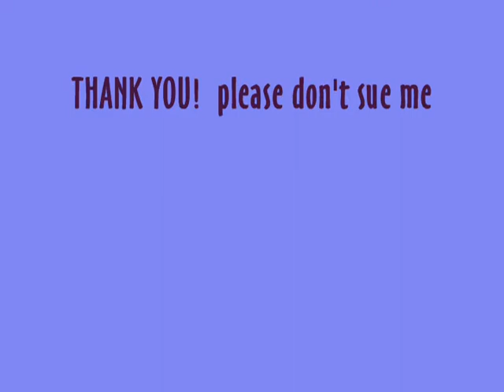Happy Valentine's Day Daddy!!